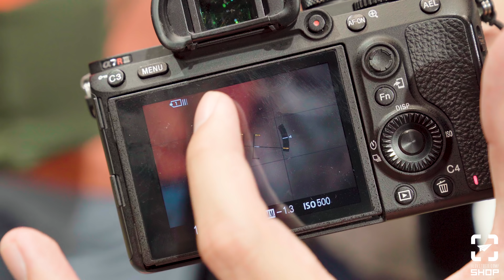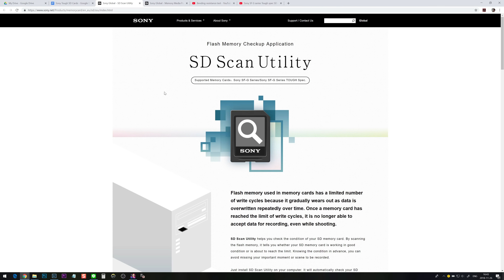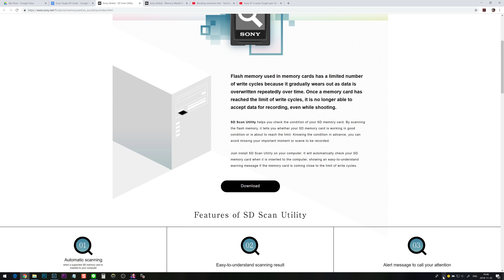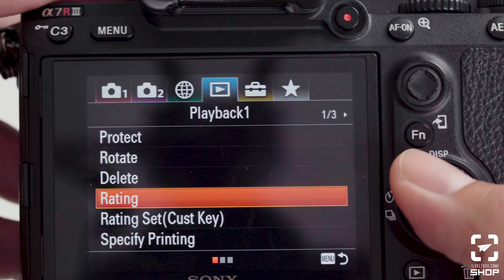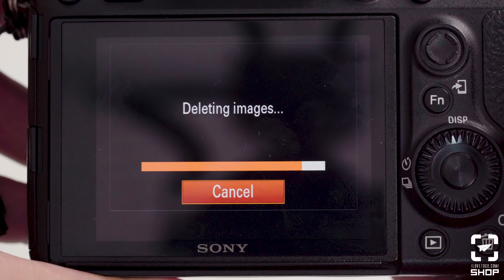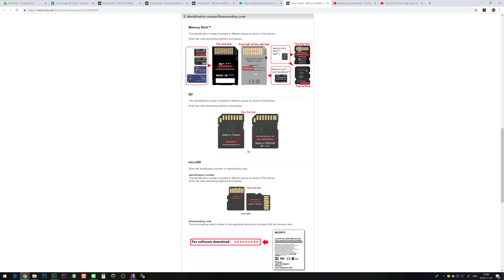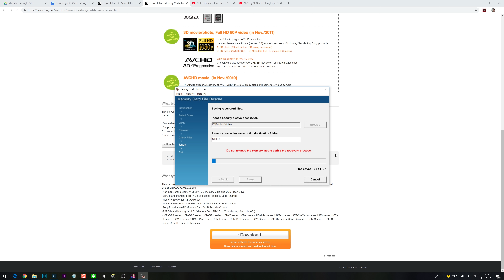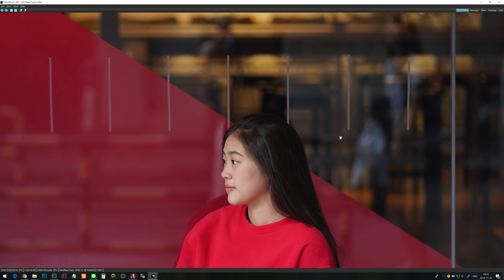รีวิว SD Card Sony Tough ที่อึดทนสุดๆ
Sony Tough คือ SD Card ที่ทนทานมาก มีโปรแกรมเช็คสุขภาพการ์ด กับ โปรแกรมกู้ข้อมูลที่ถูกลบให้ด้วย